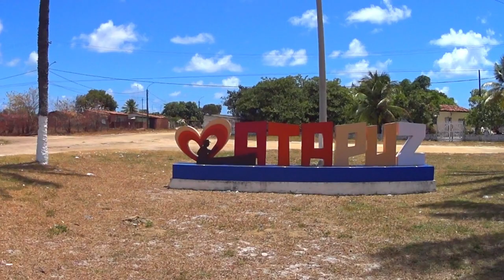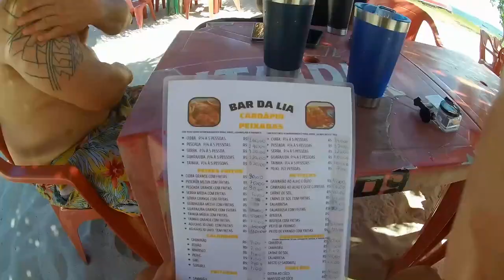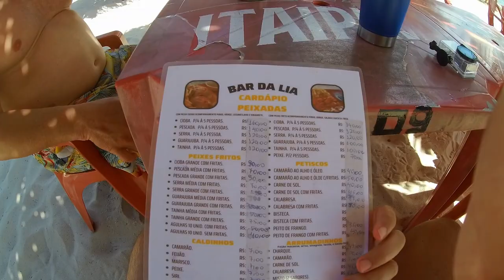"Descubra Atapuz: A Pérola Secreta do Nordeste! 🏝️✨"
"Bem-vindo a Atapuz, a encantadora praia dos pescadores que conecta verdadeiros tesouros naturais! 🌊⚓ Descubra os segredos dessa joia escondida em Pernambuco, que serve como porta de entrada para lugares mágicos como Barra de Catuama, Ponta de Pedra e muito mais. 🏝️✨ Deixe-se levar por paisagens deslumbrantes e vivencie a autenticidade da cultura local. Prepare-se para uma jornada única e inesquecível! Atapuz Pernambuco ParaísoSecreto"